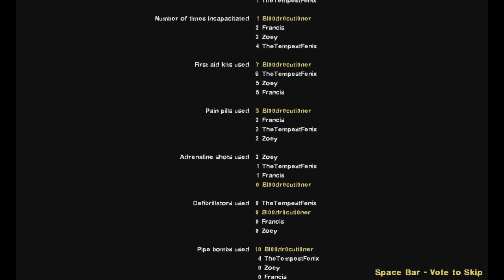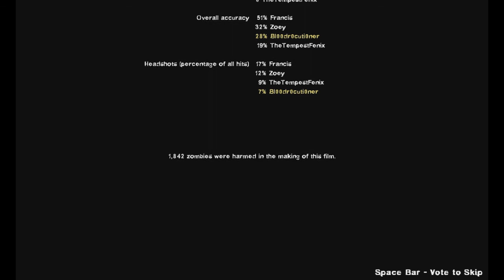Left 4 Dead 2 | No Mercy Campaign | GET TO DAH CHOPPAH! (The Finale!)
This campaign is coming to a conclusion will we be rescued or just become one with the dead?

★ Become a part of a true gaming community/partnered with Gamerfuzion!

Bl00dm0ney
today and use it towards a custom controller for either Xbox or Playstation or other goods!

★ Team up with The Gaming Network (TGN) and start your righteous path as a partnered gamer.

★ Special thanks to Atoll for the tunes in my video!